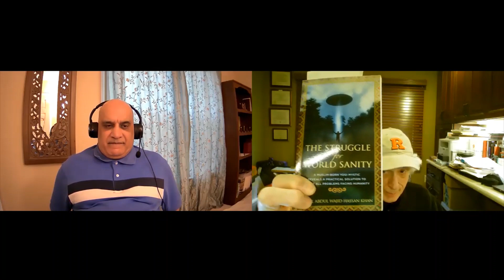WAJID HASSAN: Metaphysics, Healing, Comedy, UFO’s Climbing Mt Kilimanjaro, Actor, Teaching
Wajid Hassan Bio

From Pakistan to England and then settling in America, Wajid has lived an interesting and varied life in many fields of endeavor.
From a technical background as a Field Service Engineer, to stand up comedian with over twenty years as a union actor doing voice over, narration, commercials as well as TV and movie roles.
He also encompasses over forty years experience in the field of metaphysics, healing, spirituality and new age concepts.
An avid hiker he managed to climb to the top of Mount Kilimanjaro in 2006 Africa’s highest mountain in Tanzania.
He is a humanitarian and environmentalist always looking for ways to improve life for people along with a deep love for our Planet and all the plants and animals who reside upon Her back.
As a qualified Speaker, Healer and Teacher he can demonstrate how to reignite the spiritual flame within us and send it outwards to all, improving not only our own personal lives but those of every lifestream that live on our beautiful world.
Something he outlines in detail in his #1 bestseller on Amazon,
“The Struggle for World Sanity” which will inspire and uplift those who read it.

Jamal Abdul Wajid Hassan Khan was born in Pakistan to Muslim parents and raised in England. After settling in England, he became known as Wajid Hassan. Wajid outlines his personal journey that was to lead him at the feet of his own Yogi Master, Dr. George King. Through the guidance, teaching and experiences with his spiritual teacher, along with his own unique mystical experiences including that of an amazing spiritual contact he experienced with a UFO's out in the wilderness, Wajid shows you the way out of the current chaos enveloping the world at the dawn of a new era of peace and enlightenment for all who will remain on Planet Earth after the great change which has now started. Here are universal truths revealed to many for the first time that will inspire you and help you raise your vibrations even higher so that you can be of greater service to every life stream that needs healing and upliftment in these troubled times. A call to action, if heeded, that will put you in a very favorable karmic position in the future.